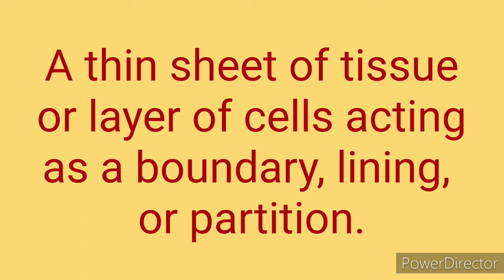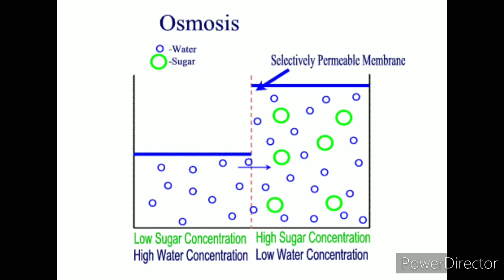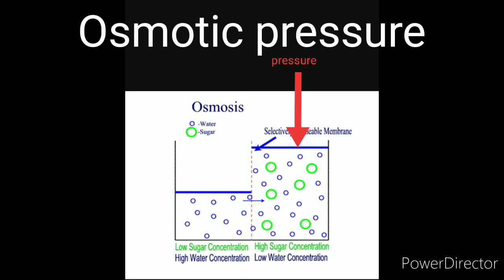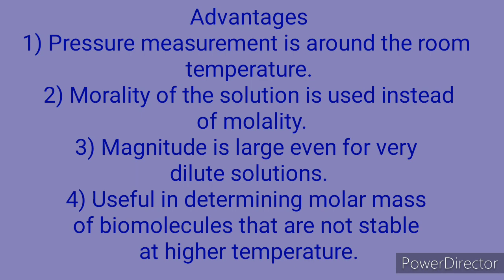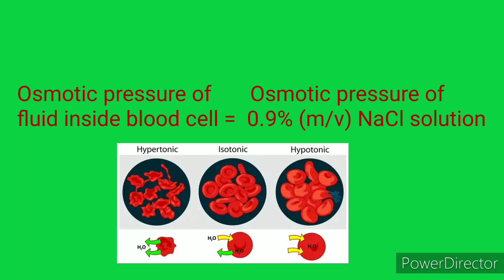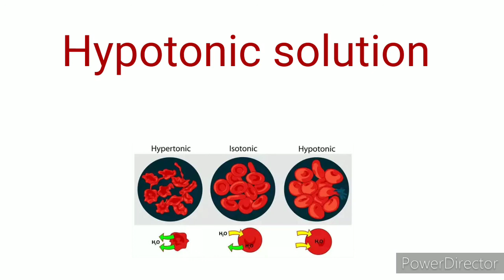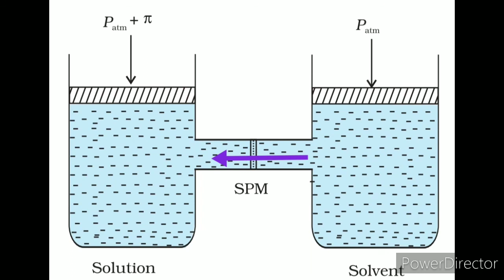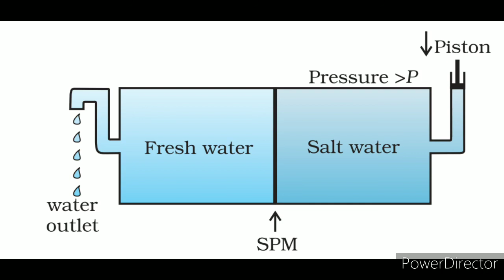Osmosis|Osmotic pressure|Reverse Osmosis|Class12|solved problem|Simple explanation|Malayalam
Colligative property osmotic pressure
Osmosis and reverse osmosis